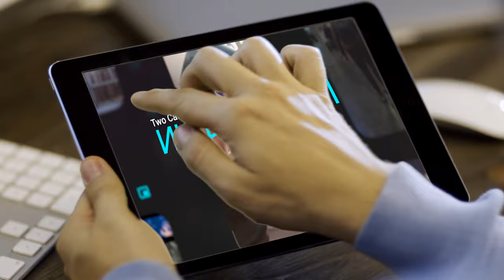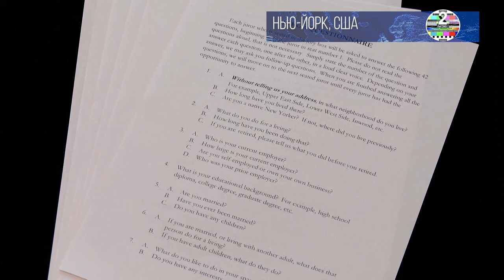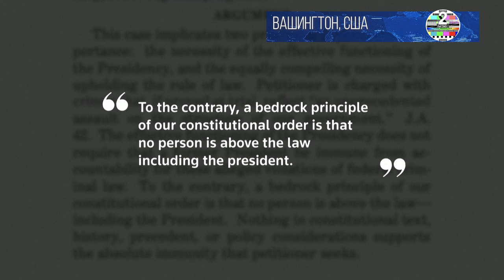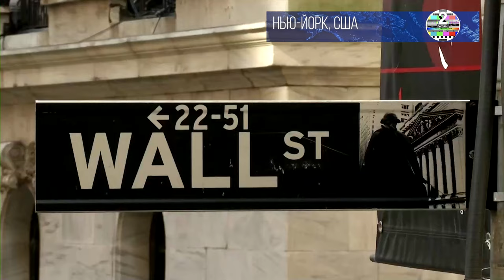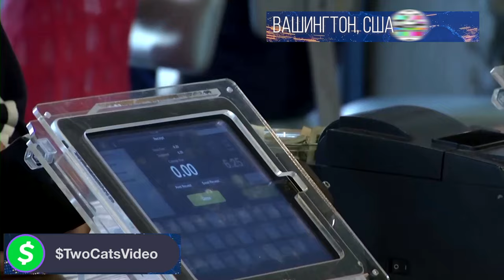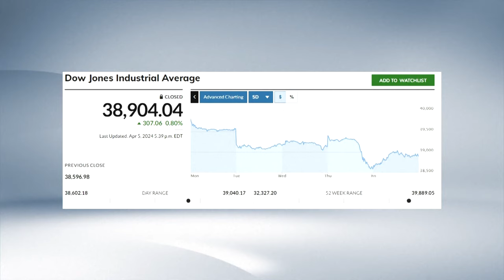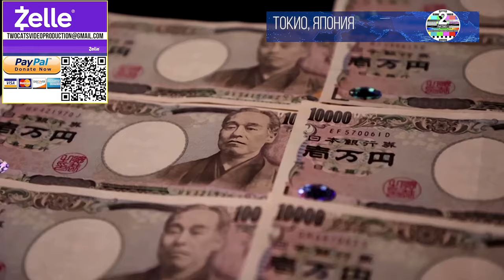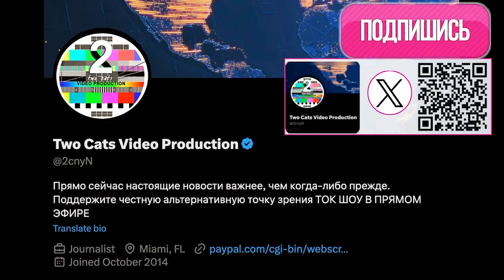НОВОСТИ ИНФОКАНАЛ TWO CATS АПРЕЛЬ 10 2024